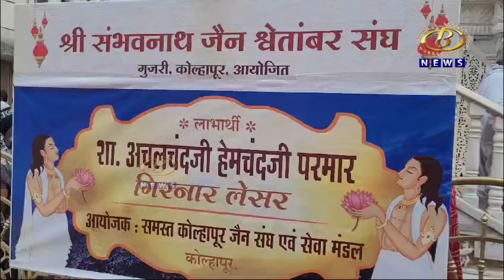विविध धार्मिक विधींद्वारे जैन शासन स्थापना दिन जैन श्वेतांबर मंदिराच्या प्रांगणात उत्साहात साजरा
प्रवचन, ध्वज वंदन करत विविध धार्मिक विधींद्वारे जैन शासन स्थापना दिन गुजरी जैन श्वेतांबर मंदिराच्या प्रांगणात उत्साहात साजरा